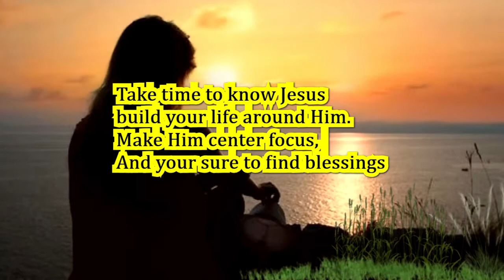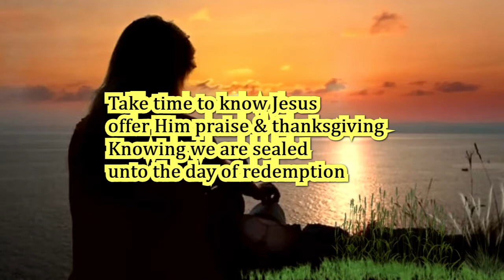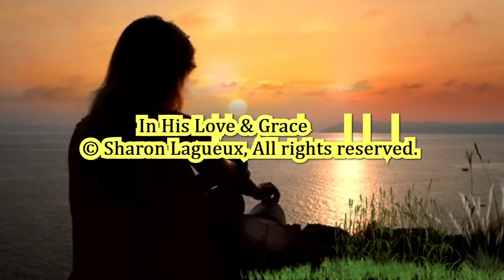Take Time To Know Jesus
The most thing in our lives is to take time to know our Creator and seeing our great need of Him as Lord and Savior.